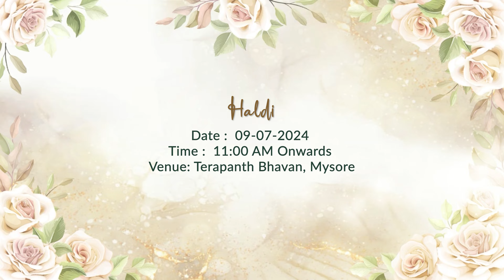Shwetha + Vansh | Pre Wedding Cinematic | Invite Video | RD | Rahul Digitals